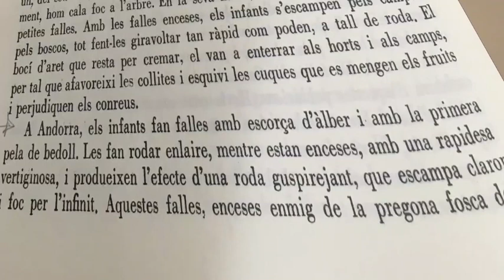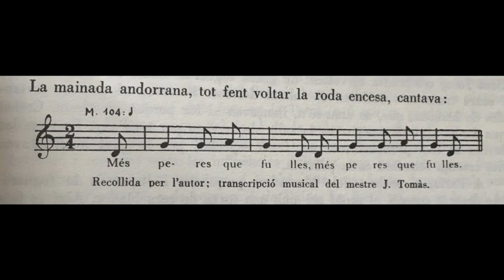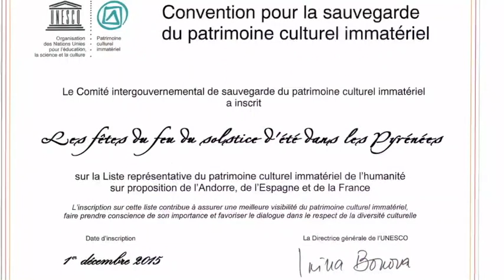Càpsula #34. Les falles d'Andorra, per Albert Roig.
Les falles són una manifestació simbòlica, festiva i solsticial, que han perviscut en diverses valls del Pirineu. Des del 2016, formen part del patrimoni immaterial de la humanitat. De tot plegat ens el parla l'estudiós Albert Roig.